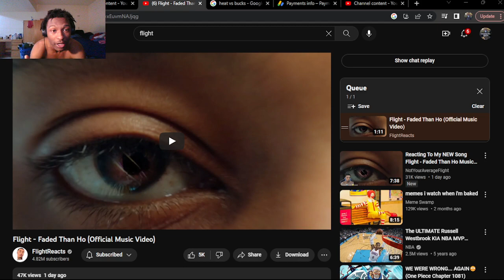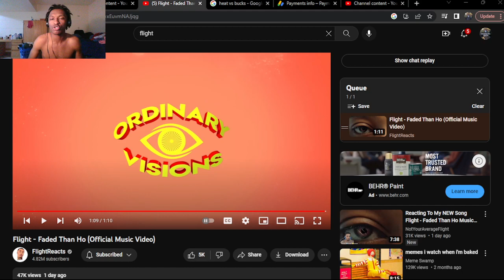Flight - Faded Than Ho (Official Music Video) (REACTION!)